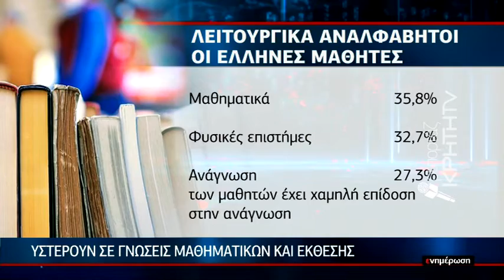Έρευνα για το επίπεδο των μαθητών της Ελλάδας